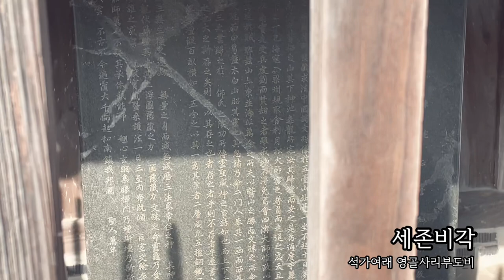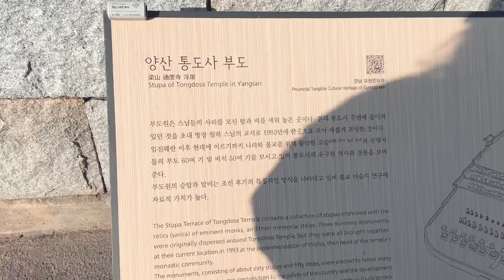아내와 오래간만의 데이트 통도사 (2부 영상)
2021년
12월 11일 탑3 부산공연을 마치고
12월 13일 경주 더콘서트가 있어 가던 길에
통도사를 들러 산책 데이트 했습니다.

부산공연 후 피곤한 몸과 압박감을 해소 하기에는
짧은 시간 이었지만 그래도 둘 이여서 충분히 좋았습니다.